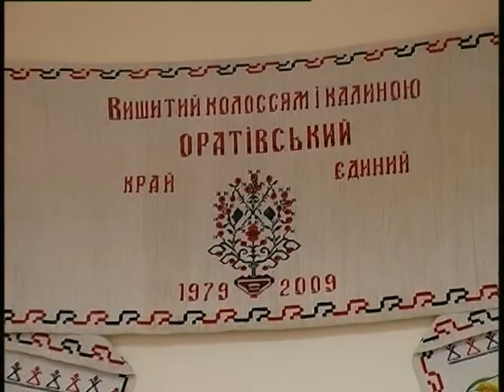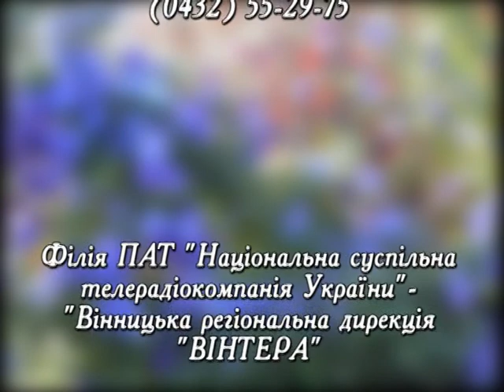Будьмо знайомі 05.03.2017